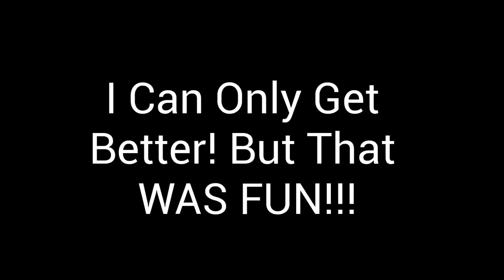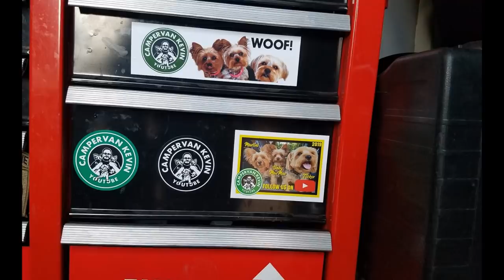My Very First Harmonica Jam Session!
In Today's RV VLOG We Do Something A Little Different. For My 50th Birthday I Challenged Myself To Learn An Instrument. This Is The First Time I Have Really Played Much For My Channel And The First Time I Played With Other Musicians. I'm Still Learning And Will Get Better! Hope You Enjoy!!! CVK